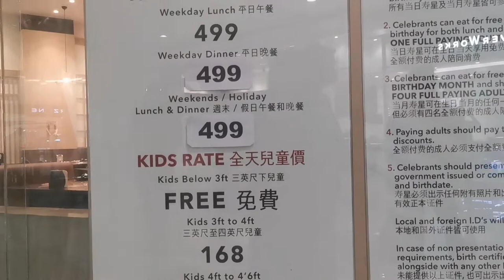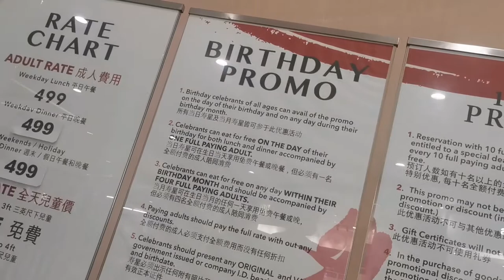Lunch With Family at Tong Yang | SM Downtown Premier | V.2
Tong Yang Restaurant at SM Downtown Premier
Good dinner. Cook your own likings with the available seafoods on their trays. Choose also vegetables of different kinds. Different sweets, drinks are available for your choice. Eat all you can restaurant. I enjoy the atmosphere and the place.

Life is full of adventures. It may be grand or simple, but life is all we've got! This channel, This is Me Louana features a weely upload of my life and my all. If you feel bored and you think you can't have enough of your day, then just search me and I will complete you.

Aja Fighting!

FB Page: This is Me Louana Vlogs
Instagram: This is Me Louana Vlogs
Twitter: This is Me Louana Vlogs

Facebook Page: This is Me Louana Vlogs
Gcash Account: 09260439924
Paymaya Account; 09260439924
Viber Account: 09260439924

Time Stamps:
00:00 Lunch With Family at Tong Yang | SM Downtown Premier | V.2
00:21 No make up Intro
00:47 Ride with our blue car
02:13 Reservation at the frontdesk
04:22 Eating with our birthday boy
06:50 End of Video

Production Credits 🎥
Edited By: This is Me Louana Vlogs
Filmed By: This is Me Louana Vlogs
Produced By: This is Me Louana Vlogs
Video Editing Tool: KineMaster
Thumbnail edit App: Canva
Film camera: Huawei P30

My Mantra
God bless and stay safe everyone! To God be the GLORY!!
Helping others is my legacy!!